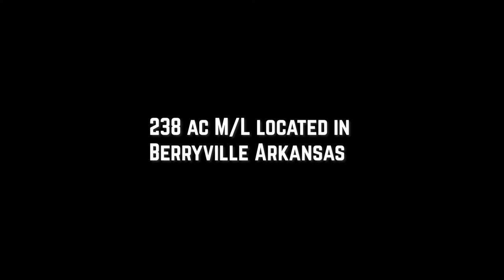238 Acres Berryville, AR (unbranded)